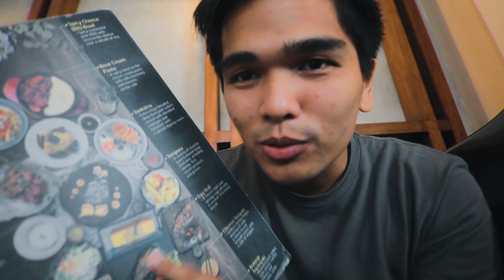HODAI RESTAURANT - AFFORDABLE JAPANESE BUFFET IN QUEZON CITY! | MarsDaily Ep27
Winner of the GIVE AWAY WILL BE ANNOUNCED IN A WEEK or rather
in the NEXT VLOG!

STEP2: COMMENT DOWN with the MarsDaily and a message why you want the mic!

*FOR A BETTER CHANCE OF WINNING

My Gear:
Canon m50
Canon 700d
Boya ByMM1
Kamlan F1.1
Viltrox EF-EOS M SpeedBooster -